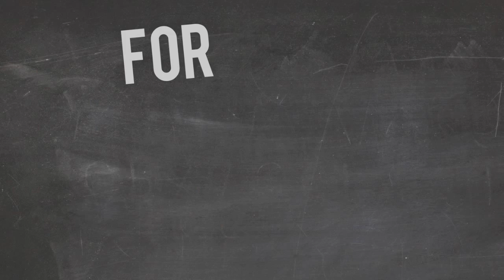Jambore 2015 Teaser